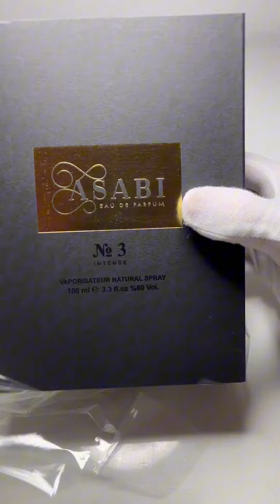Du willst riechen wie Rihanna ? Asabi No.3 Intense - Dann brauchst du dieses Parfüm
Hilf mir dabei die 100 000 Follower auf TikTok zu erreichen

Willkommen auf meinem YouTube-Kanal, wo ich leidenschaftlich gerne Parfüms teste und bewerte! Mein Name ist FragranceDon und ich bin ein begeisterter Duftliebhaber. Auf diesem Kanal nehme ich dich mit auf eine olfaktorische Reise durch die faszinierende Welt der Parfüms.

In meinen Videos findest du detaillierte Reviews und ehrliche Meinungen zu verschiedenen Parfüms aus aller Welt. Von luxuriösen Designerdüften bis hin zu Nischendüften und Geheimtipps – hier erfährst du alles, was du über die neuesten Duftkreationen wissen musst.

Ich glaube, dass Düfte eine einzigartige Art der Selbstexpression sind und einen großen Einfluss auf unsere Stimmung und Persönlichkeit haben können. Daher widme ich mich auf diesem Kanal dem Ziel, dir dabei zu helfen, den perfekten Duft für dich zu finden, der deine Einzigartigkeit unterstreicht und dich selbstbewusst und wunderschön fühlen lässt.

Ich lege großen Wert auf objektive Bewertungen und teile meine ehrlichen Eindrücke zu den einzelnen Parfüms. Neben meinen Reviews gebe ich auch Tipps zur richtigen Anwendung, zur Duftauswahl für verschiedene Anlässe und teile interessante Fakten über die Welt der Parfümerie.

Wenn du dich für Parfüms interessierst, bist du hier genau richtig! Ich freue mich darauf, dich auf dieser duftenden Reise zu begleiten!